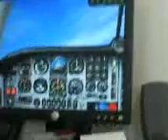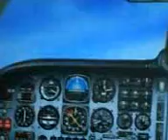i cant fly just watch me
my freaind let me fly fsx but i was rubbish and my freaind is exelent